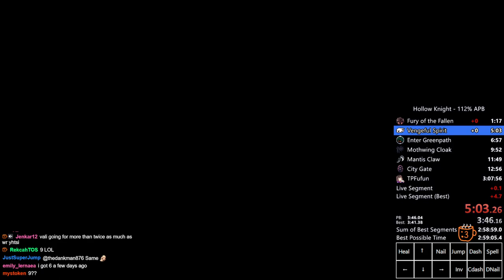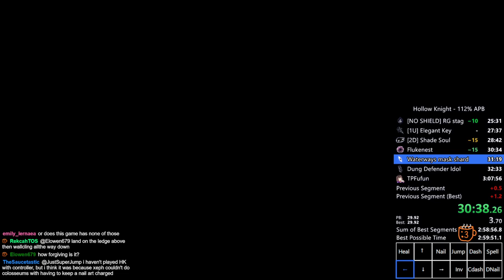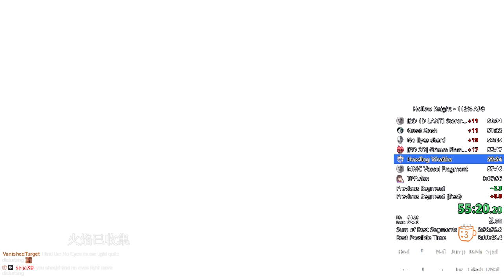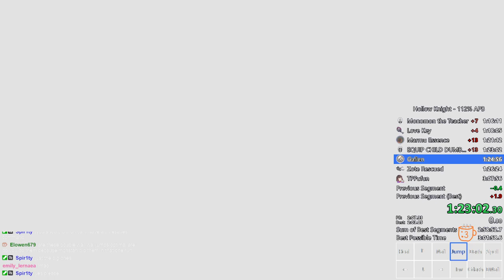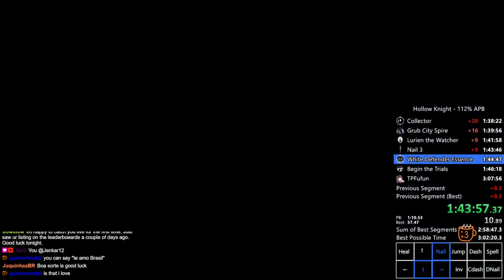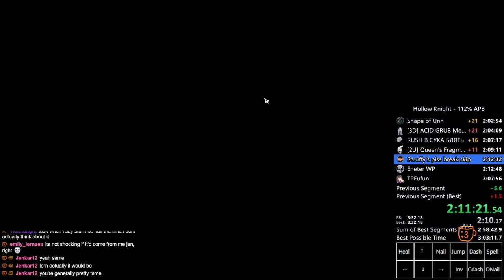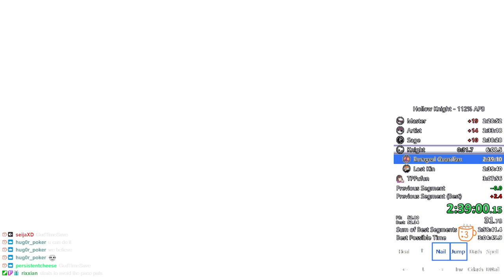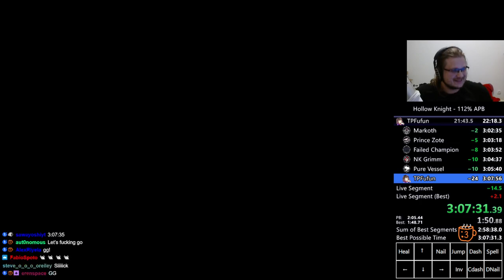Hollow Knight 112% APB Speedrun in 3:07:33